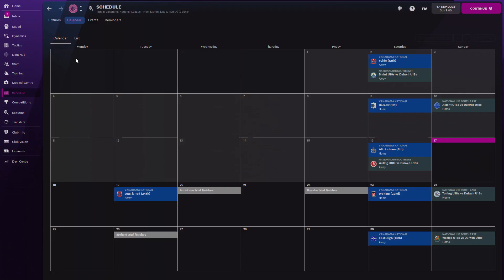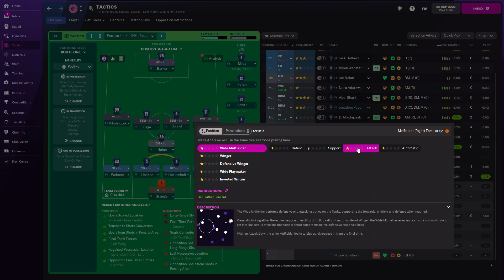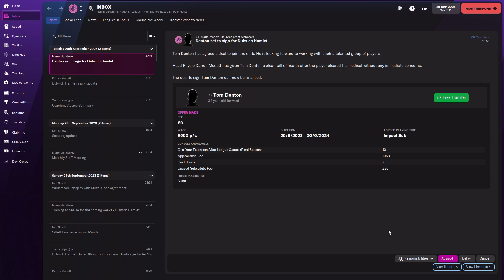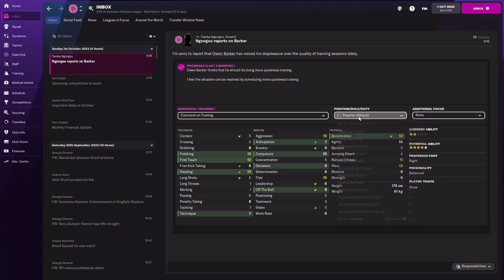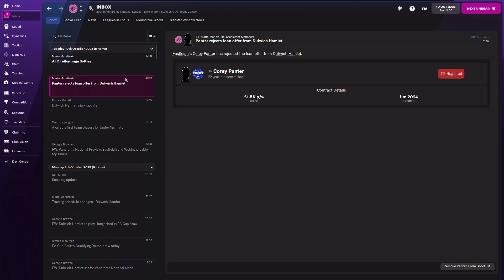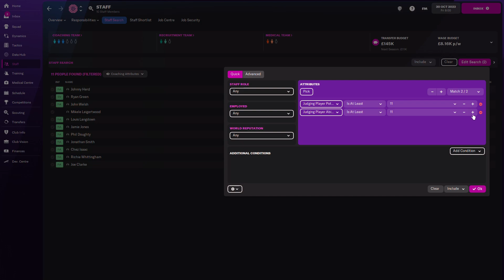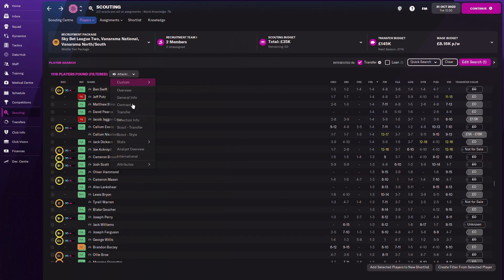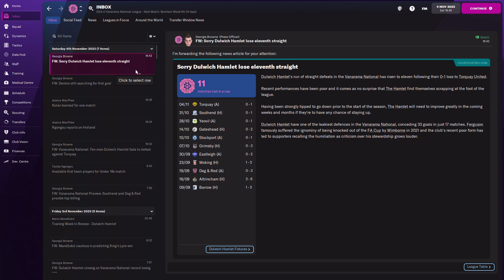Yocto Gaming plays Football Manager 2022 - The Road To Greatness -Dulwich Hamlet- Ep 16